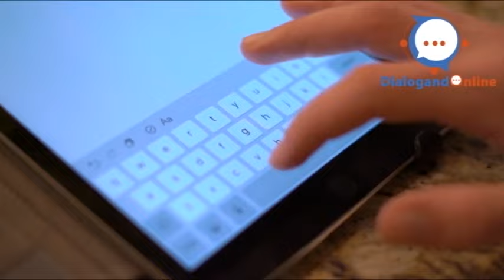La ARGENTINA de JAVIER MILEI. CINCO Montañas a vencer.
▫️ Activa las Notificaciones y Comenta

▫️ Dale un toque a la Campanita para que suena bien

▫️ Si quieres apoyarnos, te lo agradeceremos mucho

Gracias por tu interés en nosotros.